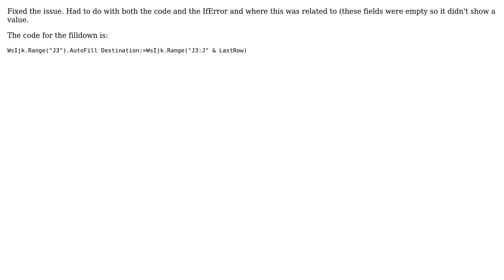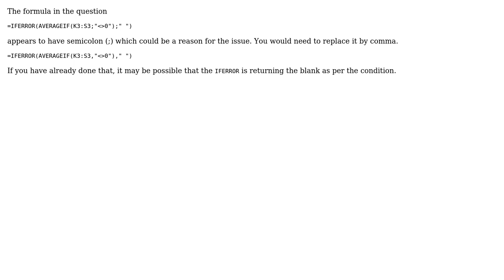Autofill leaves blank blank cells (2 Solutions!!)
Autofill leaves blank blank cells

With thanks & praise to God, and with thanks to the many people who have made this project possible! You are responsible for your own actions.